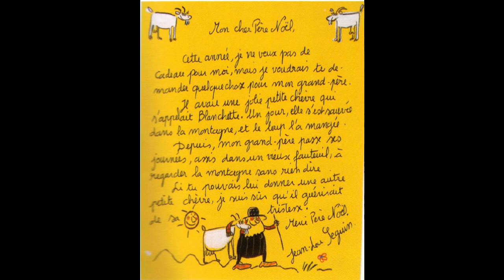Le loup qui voulait manger le Père Noël : partie 2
Une histoire drôle et tendre pour les fêtes de fin d'année. Deuxième partie.